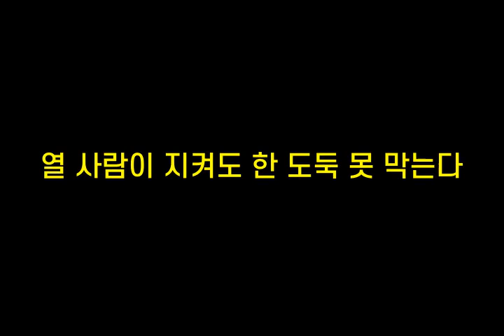기억력향상, 치매예방 초성퀴즈, 속담퀴즈 #123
1. ㄱㄱㄷ먹ㅇㅂㅅㄹㅇㅁㅇㅁㄴㄷ
 2. 아ㅇㅆㅇㅇㅇㄹㅆㅇㄷㄷ
 3. ㅇㅅㄹㅇㅈㅋㄷㅎㄷㄷ못ㅁㄴㄷ
 4. ㅊㄹㅇㄷ색ㅇㄷ
 5. ㅂ온ㄷㅇㄸㅇㄱㅇㅈㄷ